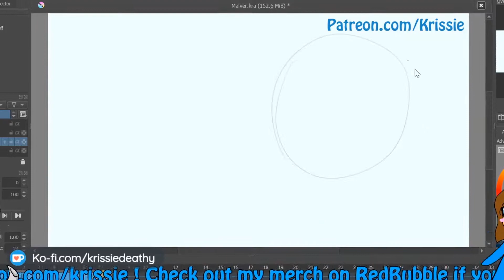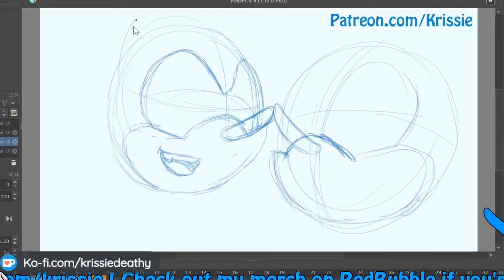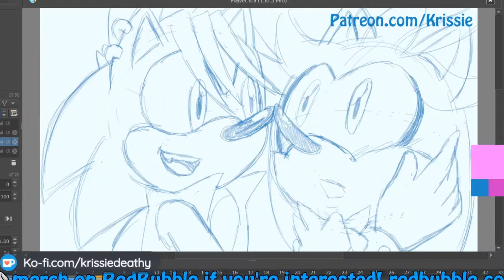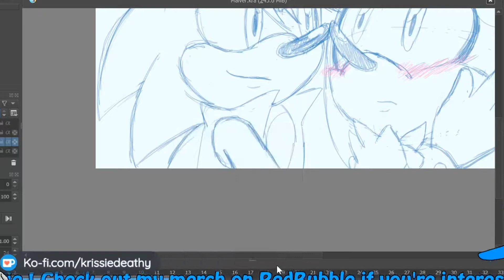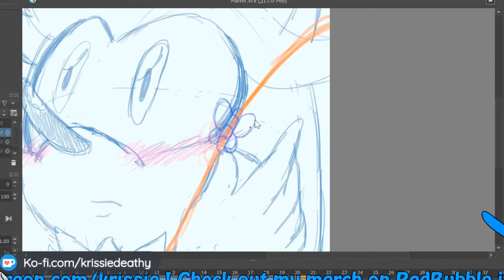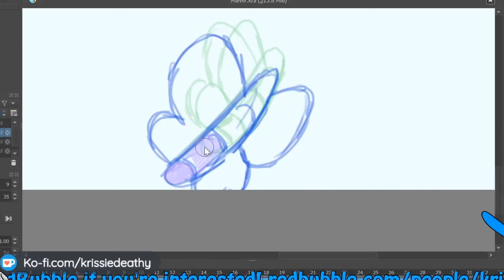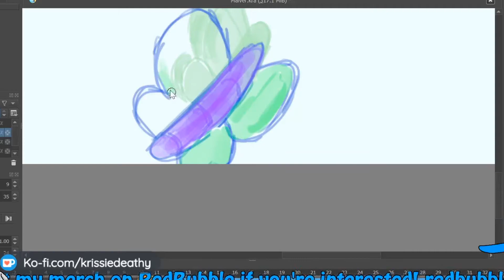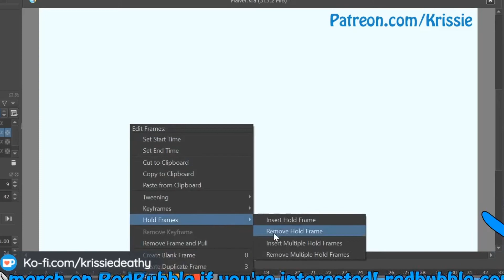Speed Paint Silver Pt4